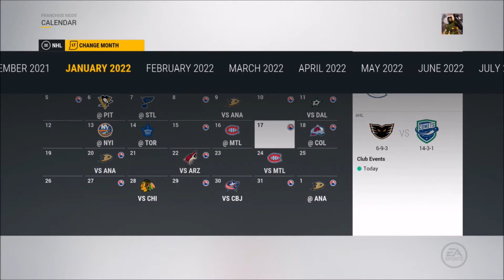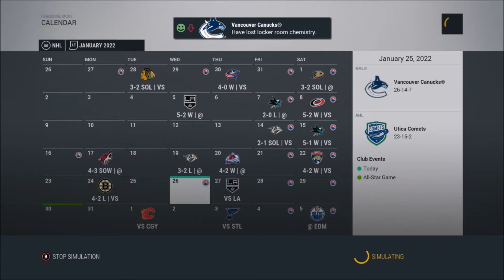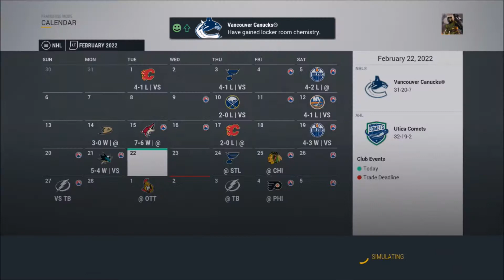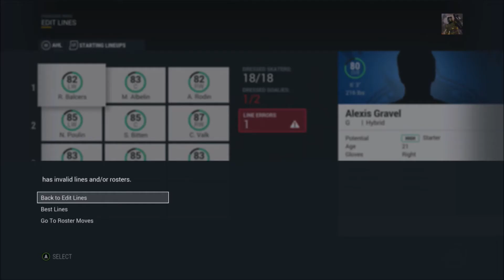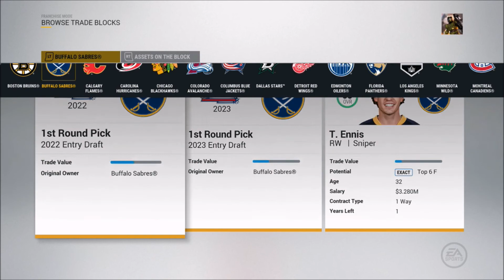Season Sim - NHL 17 - GM Mode Commentary - Canucks - Ep.23